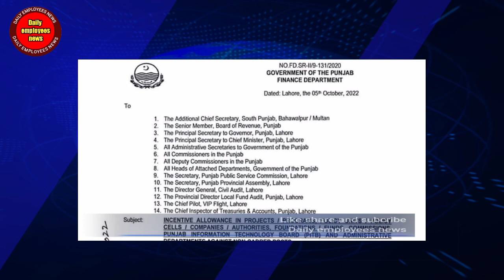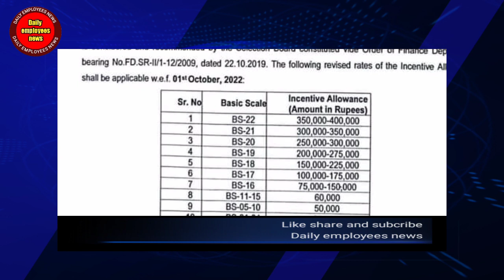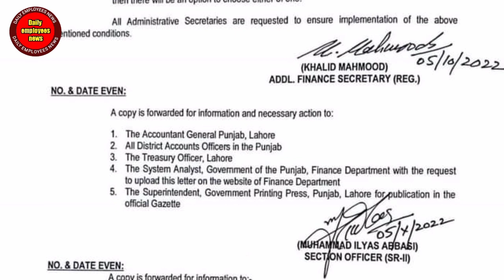incentive allownces for scale 1 to 22 | incentive allownce notification for government employees